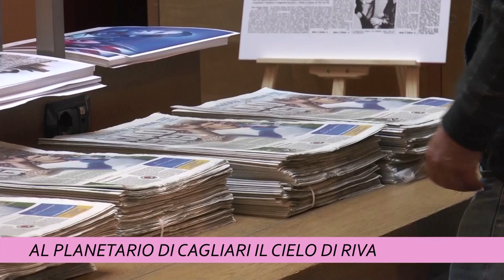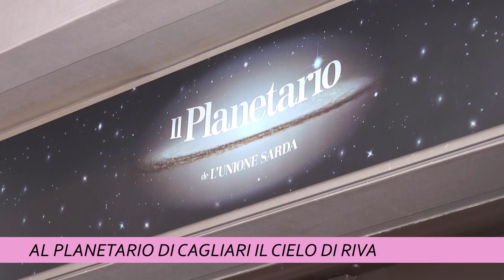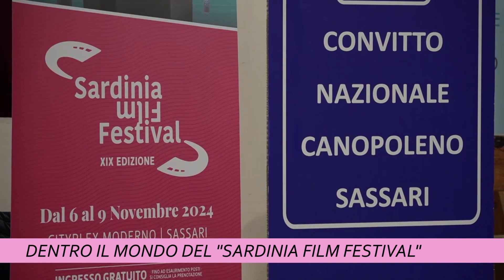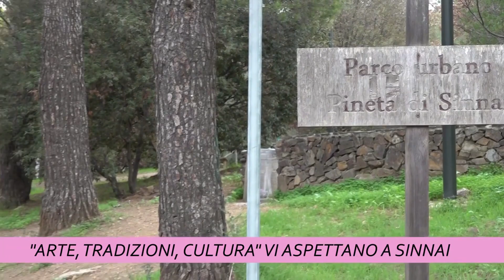TCS MAGAZINE 06 NOVEMBRE 2024 ORE 1215